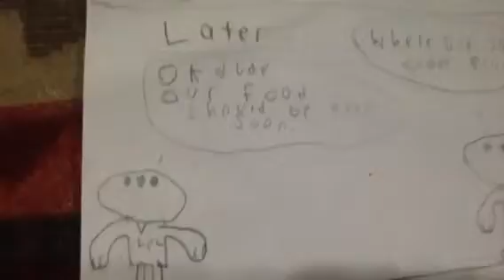Sixth Comic (need creative titles lol)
Sorry for no comic yesterday I was busy. Enjoy this one though!